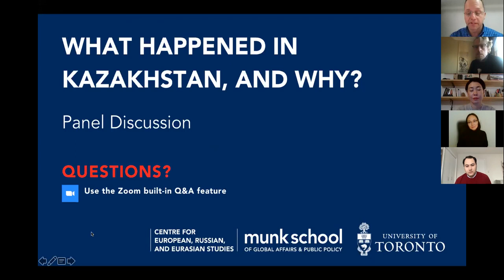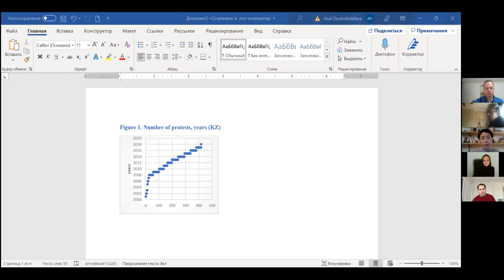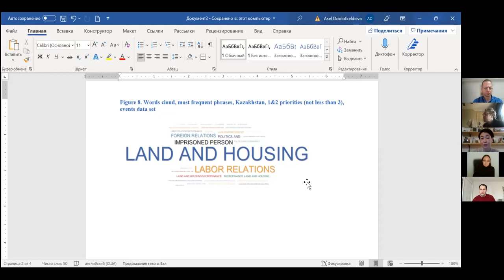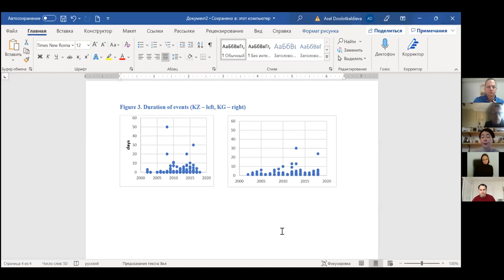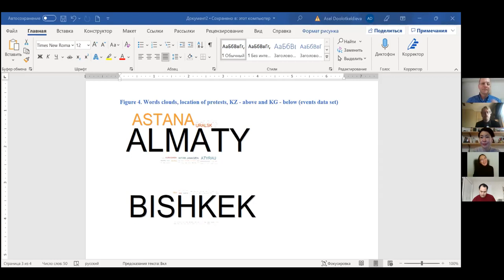What happened in Kazakhstan, and Why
They began as local protests in western Kazakhstan over rising fuel prices. By January 4, all of Kazakhstan witnessed mass mobilization against poor economic prospects and elite corruption. Government buildings were seized, security forces began to support the protesters, and looting and street fighting occurred in the country’s largest city of Almaty. Late on January 5, troops from the Russia-led Collective Security Treaty Organization arrived at the request of embattled President Kassym-Jomart Tokayev.

In this panel, we discuss what happened in Kazakhstan, why it happened, and what the prospects are for the near future.

Panelists:

Dr. Asel Doolotkeldieva is a Senior Lecturer at the OSCE Academy, Bishkek Kyrgyzstan. Her ongoing book project focuses on protests and contentious politics in Eurasia.

Dr. Assel Tutumlu is Assistant Professor in International Relations and Political Science at Near East University, Northern Cyprus. Her research focuses on Central Asian authoritarian politics and regimes with the focus on Kazakhstan.

Darmen Koktov is a Research Assistant at the University of Toronto. He holds an MA in European and Russian Affairs from the University of Toronto and an MA in International Relations from KIMEP University, Kazakhstan. His final research paper at UofT focused on power transitions in Kyrgyzstan and Kazakhstan.

Discussant:

Dr. Lucan Way, Professor of Political Science, University of Toronto

Chair:

Dr. Ed Schatz, Professor of Political Science and Director of the Eurasia Initiative, University of Toronto
Time